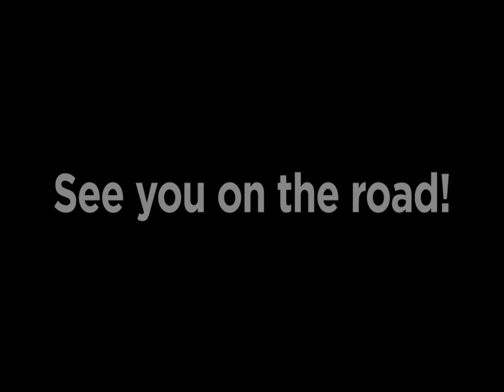Cure for the Common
Cure for the Common play NYE 2014/2015  a video recap

Shot on NYE 2014/2015 at the Eagles Ballroom in Bozeman MT
Shot by Jeffrey Neubauer and Tessla Hastings
Animation by:Jake Ferguson
Edit by: Jeffrey Neubauer